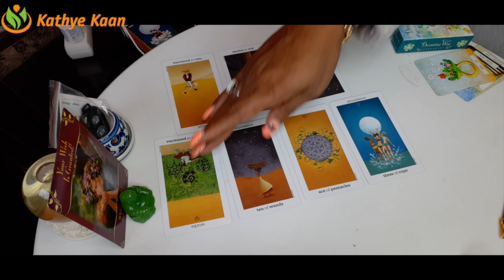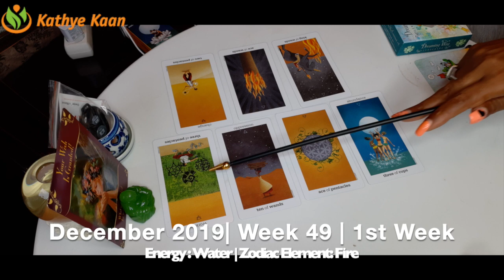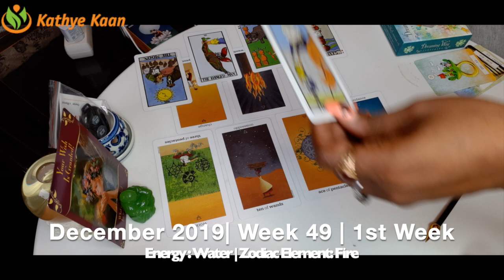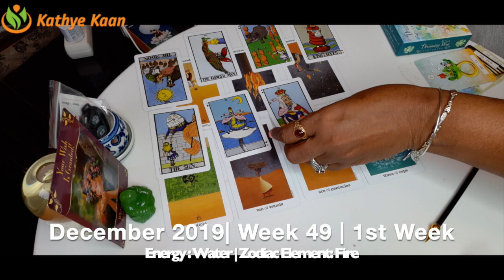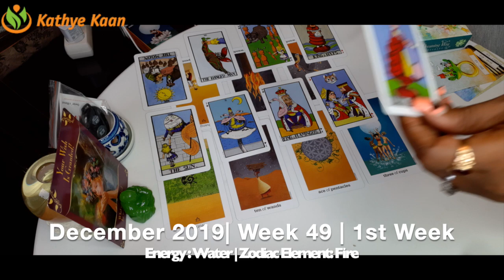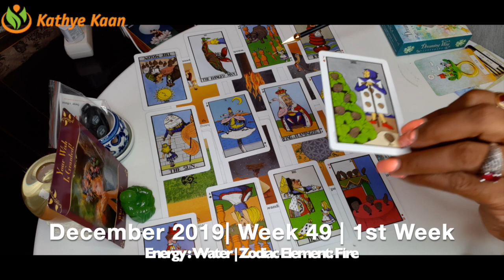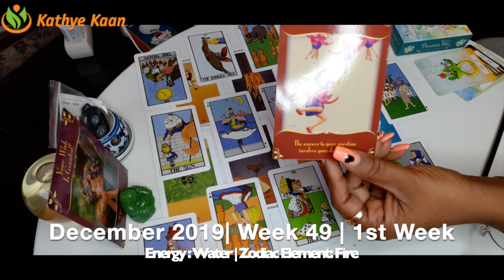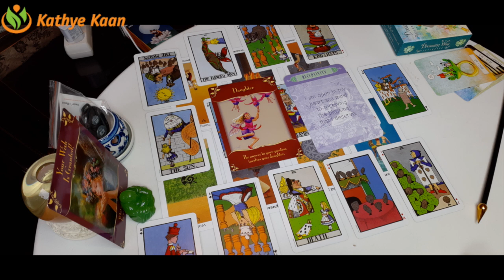Taurus Weekly Reading | Psychic Tarot Horoscope | DECEMBER 02 - 08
Kathye